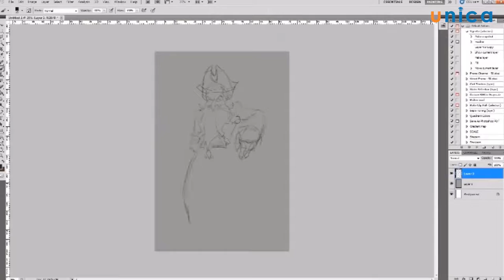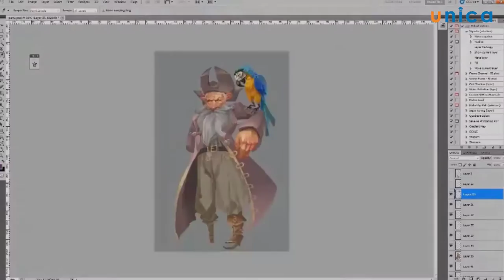Kỹ năng photoshop cho họa sỹ Concept Art - Phạm Đức Duy ✔️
Lợi ích của khóa học :

- Học viên được học, giao lưu và được hỗ trợ khi có khó khăn sau khóa học với giảng viên. Học viên được sở hữu nguồn tư liệu lớn ebook và photoshop Brushes. Học viên được học theo phương pháp “ Draw or Die” tiên tiến nhất được áp dụng ở các nước phát triển. Khác biệt lớn nhất so với các khóa học online khác là các bạn sẽ được update kiến thức, giáo trình và được mời tham gia các workshop offline do Giảng viên tổ chức miễn phí ngay cả sau khi kết thúc khóa học.

 - Sau khóa học các bạn hoàn toàn làm chủ công cụ và thể hiện được ý tưởng của mình trên Photoshop như những họa sỹ concept chuyên nghiệp.

 - Các bạn hoàn toàn sử dụng được kiến thức từ khóa học cho công việc thực tế và làm nền tảng để các bạn học nâng cao hơn.

 - Khóa học thiết kế từ cơ bản đến nâng cao nên nếu các bạn thuần thục những kĩ năng trong khóa học, các bạn sẽ có thể trở thành những Concept artist chuyên nghiệp thậm chí là Art Leader ở các Studio lớn trong tương lai.O11

Kênh Học viện online Unica ): là nơi giới thiệu các khóa học mới nhất cùng với giá ưu đãi đặc biệt từ Unica.

- Unica là nơi quy tụ đội ngũ giảng viên giàu kinh nghiệm và có uy tín trên cả nước, là các diễn giả, các chuyên gia,các doanh nhân có kinh nghiệm thực tế và khát khao chia sẻ những giá trị của họ tới các học viên Unica.

Rất hân hạnh được chào mừng các bạn ghé thăm.